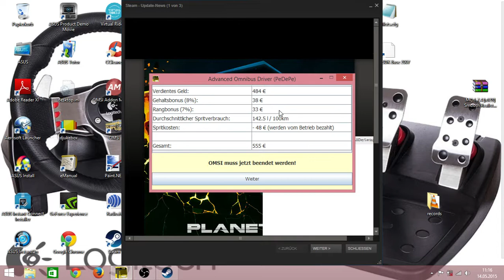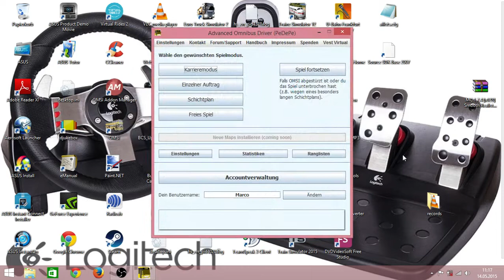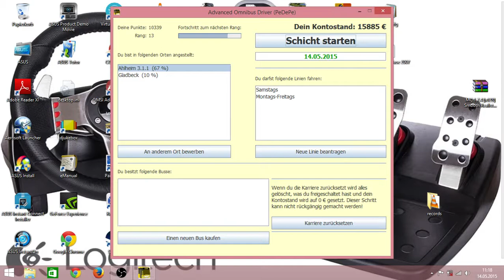Ergänzungsvideo zur Folge 31 Let's Drive Omsi 2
Dies ist ein Ergänzungsvideo zur Let's Drive Omsi 2 Folge 31.